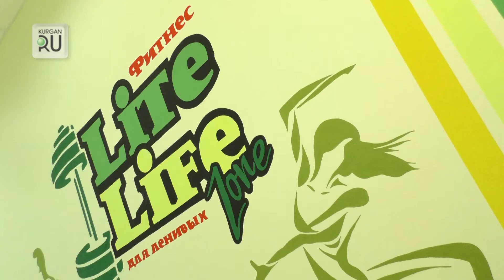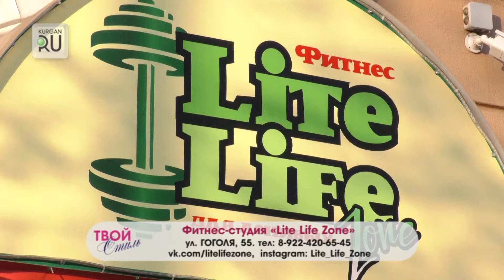Фитнес нового поколения. Как привести себя в форму за 20 минут?